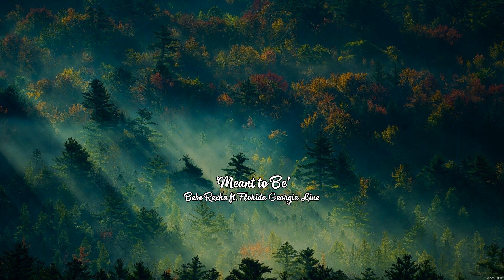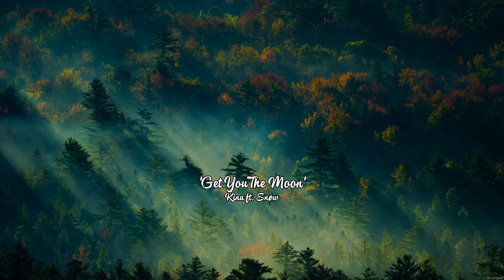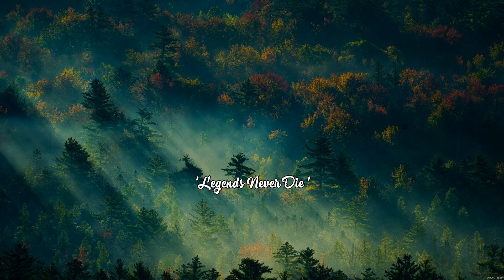Top 20 Coldplay Greatest Hits Playlist 💛💛Best Songs Of